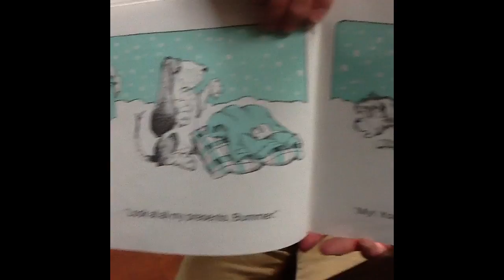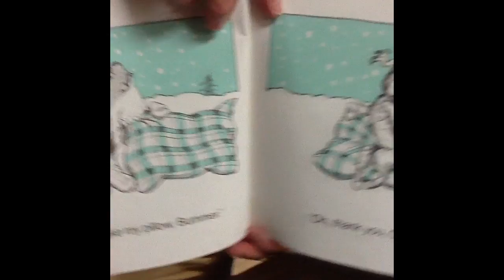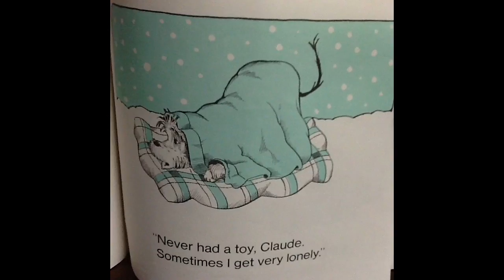Claude the dog